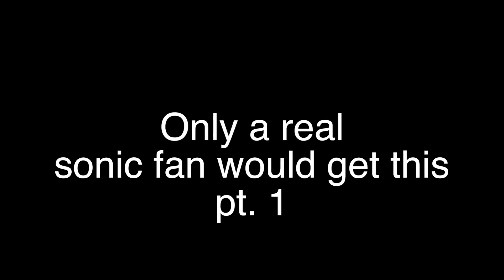R E F R E N C E S